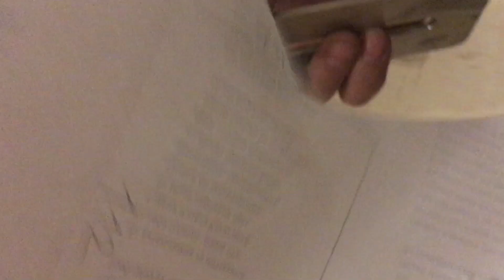Ответ на вопрос ( упрёк ). Ничего не скрыл.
Имею полное право.

САМЫЕ ПОПУЛЯРНЫЕ И АКТУАЛЬНЫЕ МАСТЕР-КЛАССЫ ПО ИЗГОТОВЛЕНИЮ МЕБЕЛИ ИЗ ДЕРЕВА:
МАСТЕР-КЛАССЫ ПО ИЗГОТОВЛЕНИЮ СТОЛОВ:

Раздвижной стол.Ясень массив.Шпон.Фанера.Часть 1. Раздвижной стол.Часть 2. Мебель в гостиную.Большой раздвижной стол. Стол,стулья.Нестандартный подход к поставленной задаче.

Пишите в комментариях свои отзывы,о вашем опыте работы,ваши советы,ведь это тоже кому-то может помочь!

Если Вы хотите сделать пожертвование на развитие канала,то это можно сделать через Приватбанк:
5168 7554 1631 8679